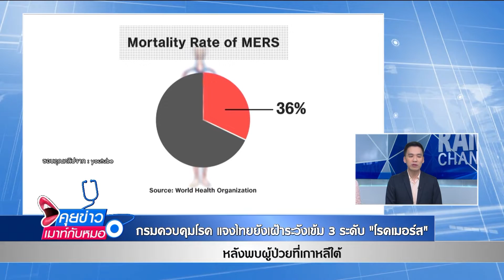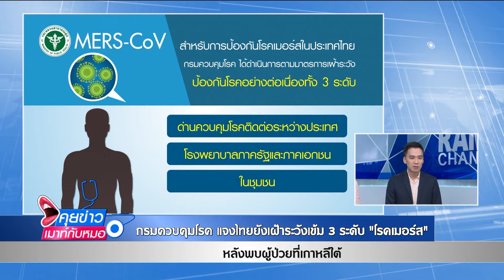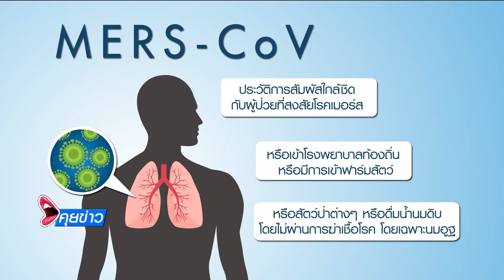ไทยยังเฝ้าระวัง "โรคเมอร์ส" หลังพบที่เกาหลีใต้ : พบหมอรามา ช่วง คุยข่าวเมาท์กับหมอ 12 ก.ย.61(2/6)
ไทยยังเฝ้าระวัง โรคเมอร์ส หลังพบที่เกาหลีใต้
รศ. นพ.พรเทพ  ตั่นเผ่าพงษ์